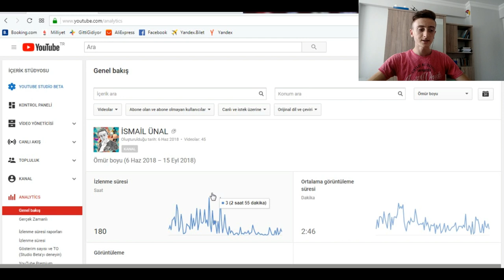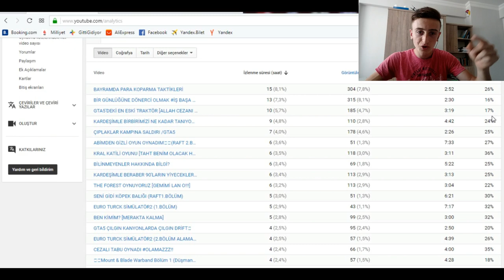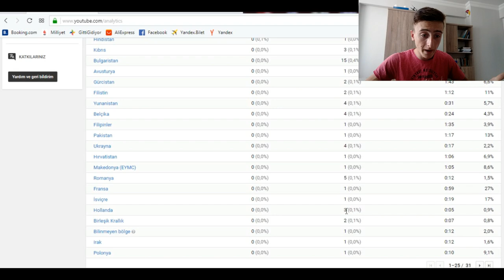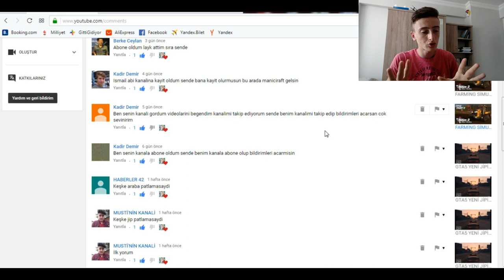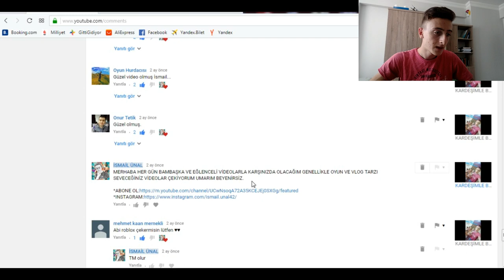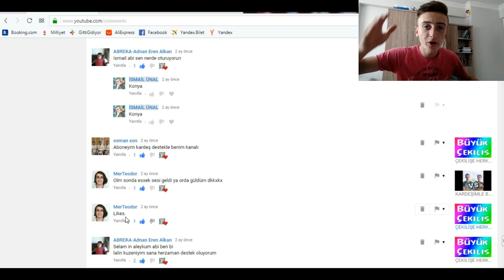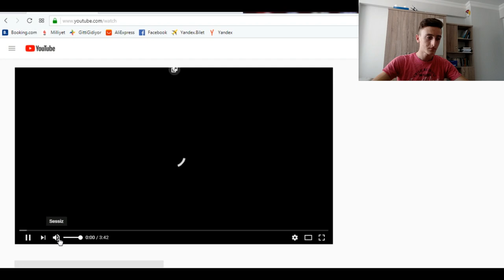YOUTUBE ANALİZİMİZE BAKIYORUZ!!!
MERHABA HER GÜN BAMBAŞKA VE EĞLENCELİ VİDEOLARLA KARŞINIZDA OLACAĞIM GENELLİKLE OYUN VE VLOG TARZI SEVECEĞİNİZ VİDEOLAR ÇEKİYORUM UMARIM BEYENİRSİZ.